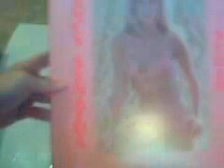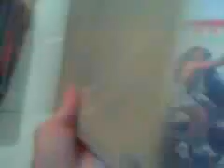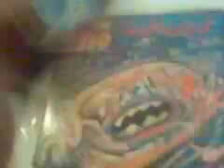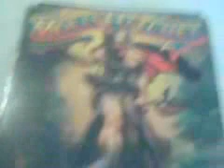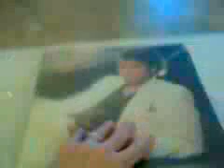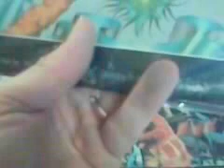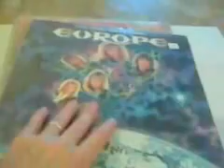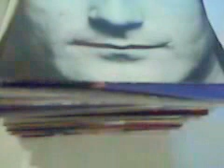MY RECORD COLLECTION~Part 4~For SALE Or TRADE?~Vinyl Community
Part 4 of 4 videos showcasing my record collection. Most is for sale or trade. Please PM me if you are interested in anything.